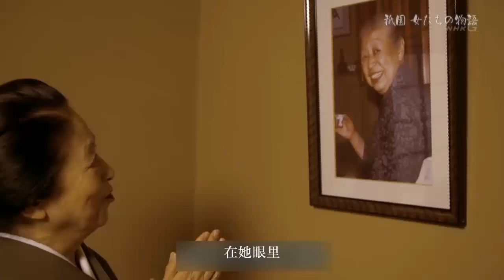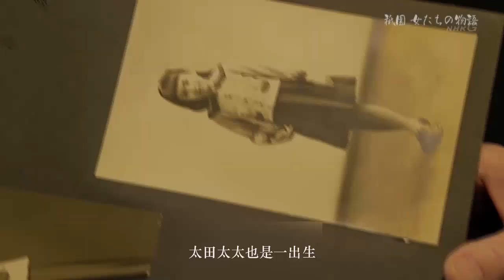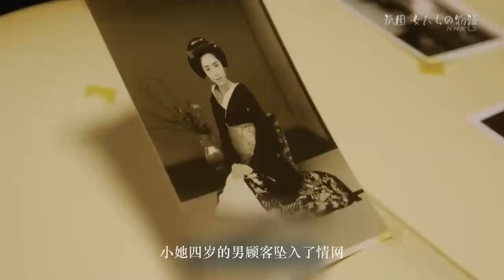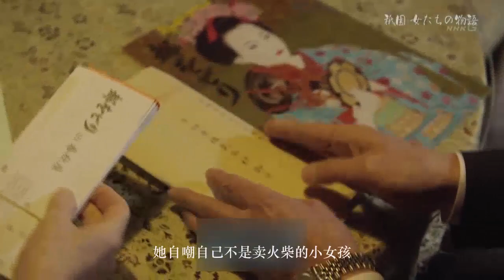【小映画】我曾经爱过一个男人，心里就想发生一场火灾，把店烧了就好了——≪祗园的女人们～京都花街物语～≫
【小映画】这是NHK拍摄的纪录片，关于一群美丽且神秘的女人的故事
                                       ——祗园的女人们～切なくも誇り高き物語～